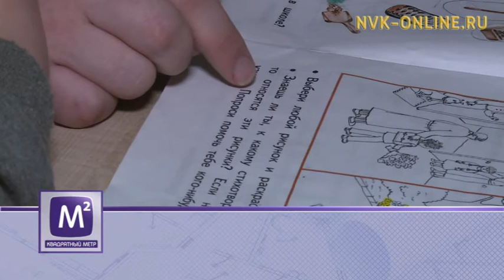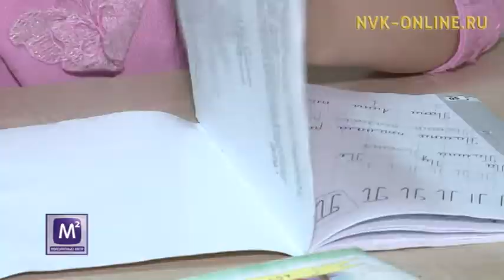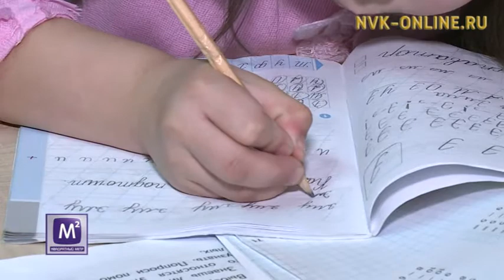Программа «Обеспечение жильем молодых семей». Как получить и на что еще можно потратить?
Программа «Обеспечение жильем молодых семей». Как получить и на что еще можно потратить? Квадратный метр (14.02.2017)